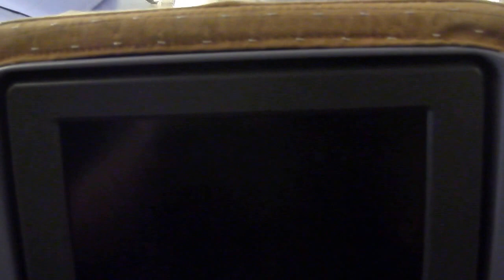Singapore Airlines (SQ) 212, Kingsford Smith Airport, Sydney, N.S.W., Australia. 29th Mar 2015.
Boarding Singapore Airlines (SQ) 212, Kingsford Smith Airport, Sydney, N.S.W., Australia. Depart: Sydney (SYD), Terminal 1 - 08:55, Arrive: Singapore (SIN) - 14:15. 29th Mar 2015.